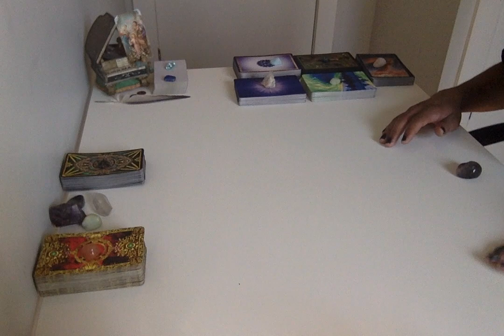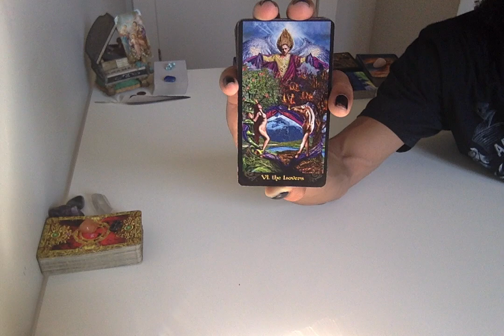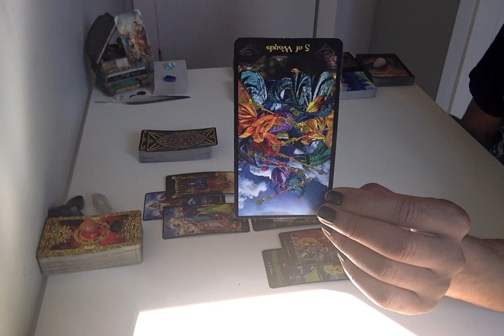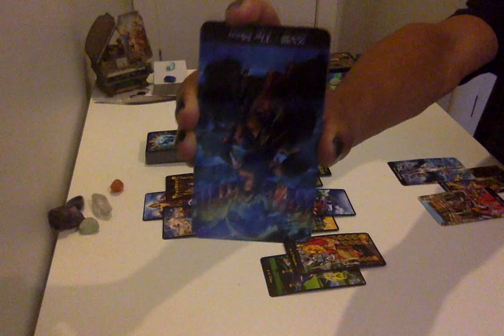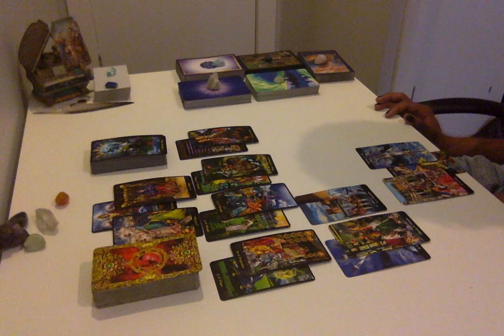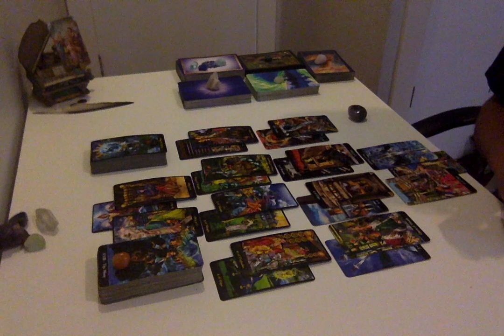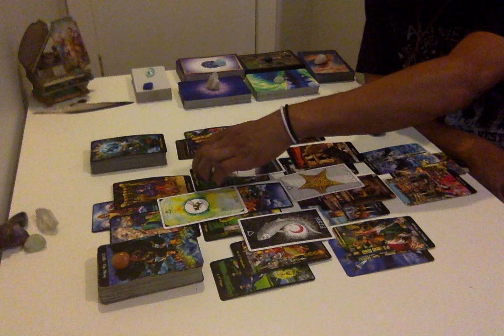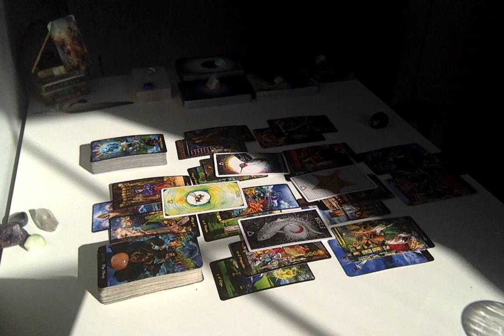* DM - True Emotional Fulfillment/DF - Major Choices Made * - Twin Flame Weekly Conversation